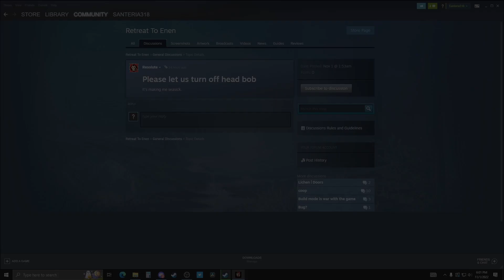I got THE HARDEST Achievement to get. DIE 14 TIMES.. I suck!!! 7 Days to Die